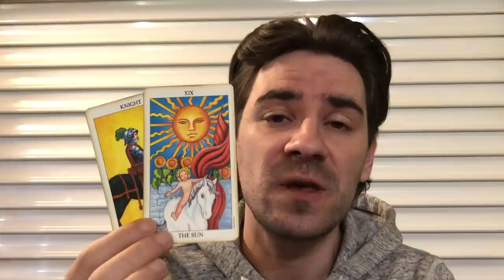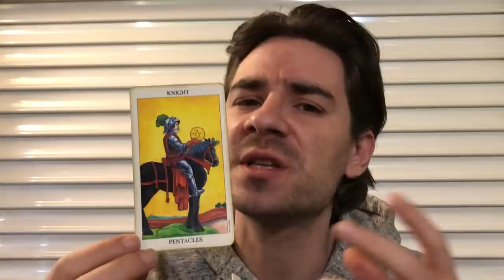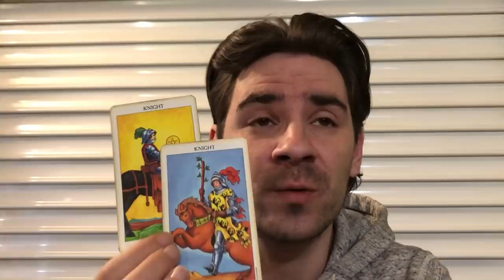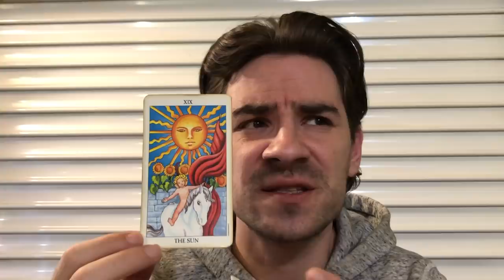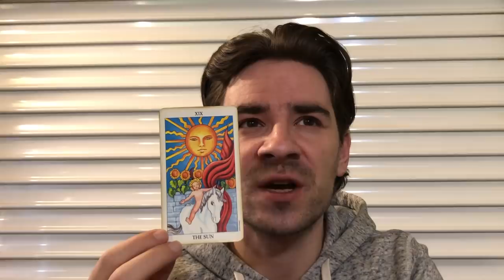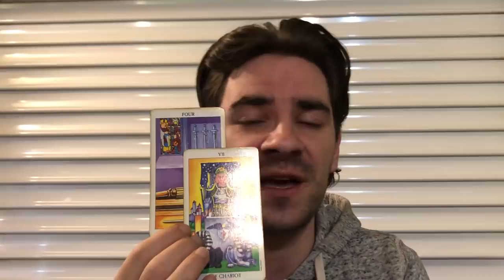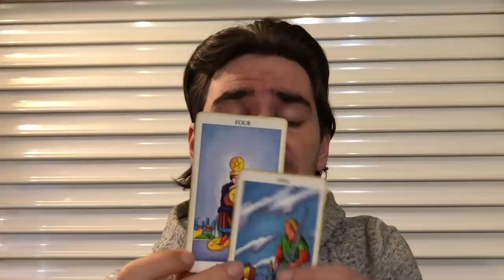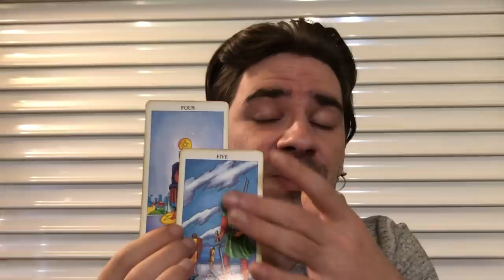ARIES - ITS SERIOUS! THEY WANT TO BE IN UR LIFE FULL TIME, BADLY! Aries Tarot April 29- May 5 2019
TS SERIOUS! THEY WANT TO BE IN UR LIFE FULL TIME, BADLY! Aries Tarot April 29- May 5 2019 SAVE NOW ON Personal Readings